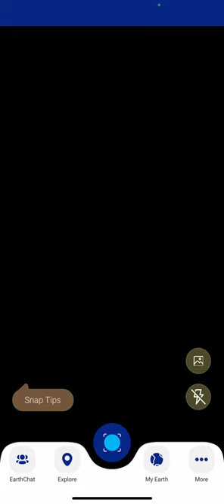EarthSnap identifies another Green anole lizard (Anolis carolinensis)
Demo video showing EarthSnap identifying another Green anole lizard (Anolis carolinensis)